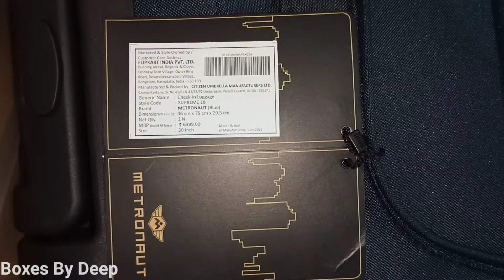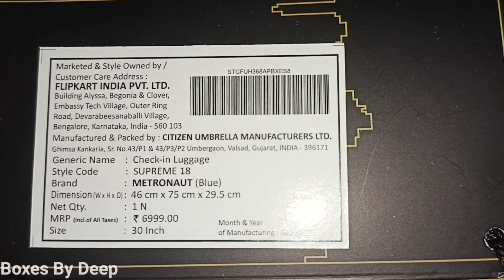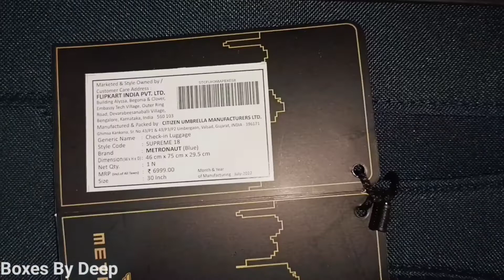Metronaut Trolley Bag Unboxing | Metronaut Big Size Trolley Bag at rs 1499 | Flipkart Deals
How to Unlock Metronaut trolley bags